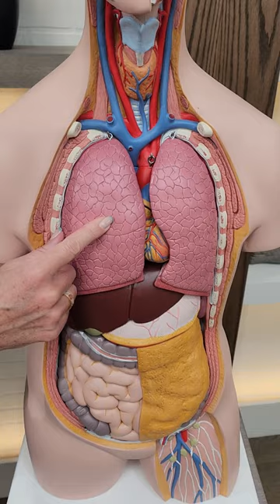Best Remedy to Cleanse Your Lungs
Dr. Janine shares the best remedy to cleanse your lungs.  With all the smoke in the air from the forest fires, how do you cleanse your lungs?  Dr. Janine recommends doing deep breathing exercises in clean air, and in nature.  She also suggests using eucalyptus essential oil (4-5 drops) in a bowl with steaming water.  Mixed with the steam the eucalyptus will help open airways.

J9CON230640